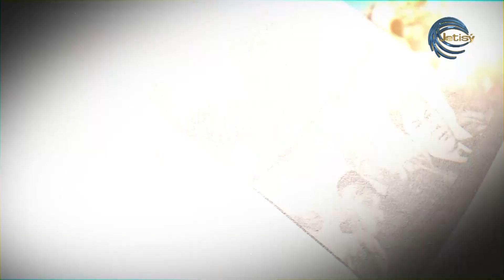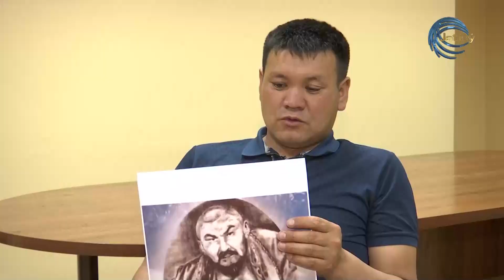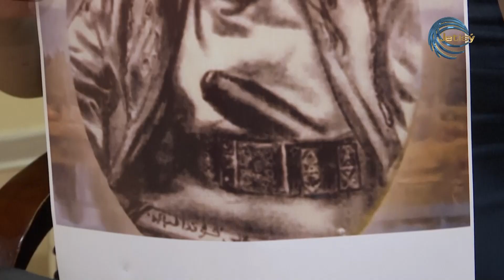АЛАШТЫҢ АЗАЛЫ ТАРИХЫ / ҚҰНДАҚБАЙ МЕРГЕН